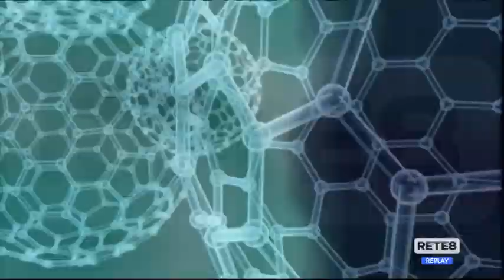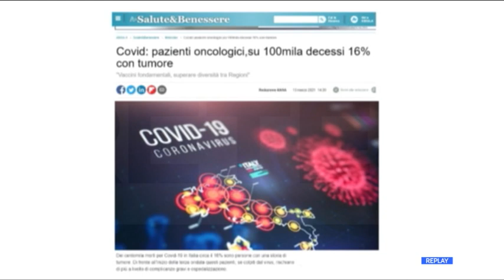Pronto Medicina Facile - “Covid: tumori e vaccini”